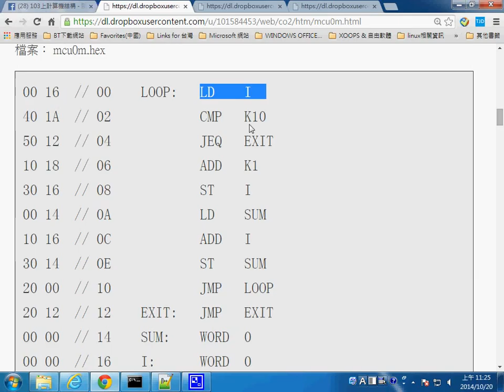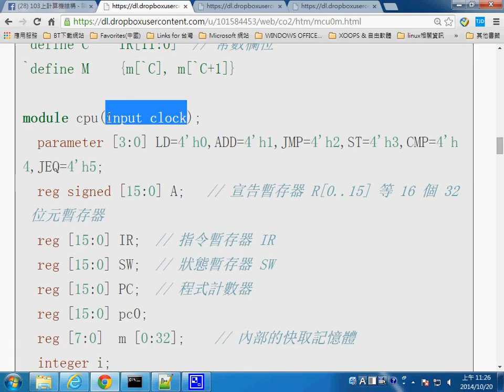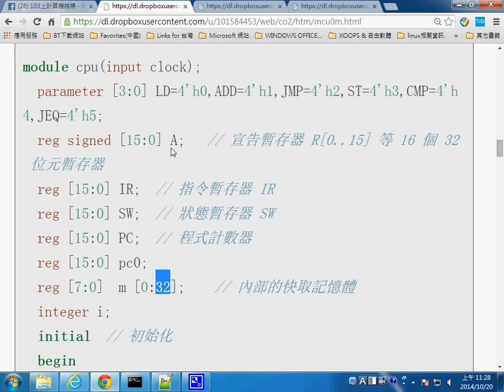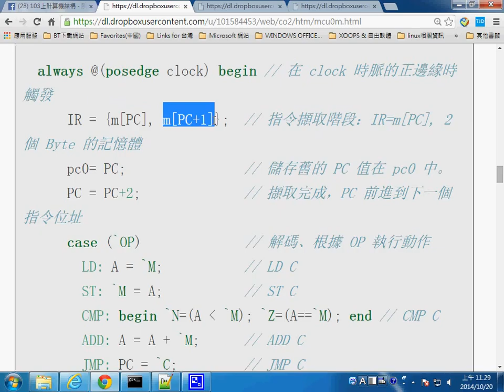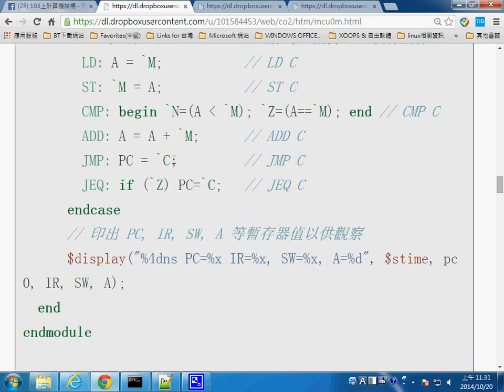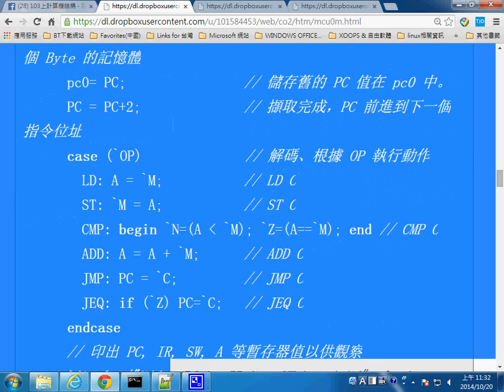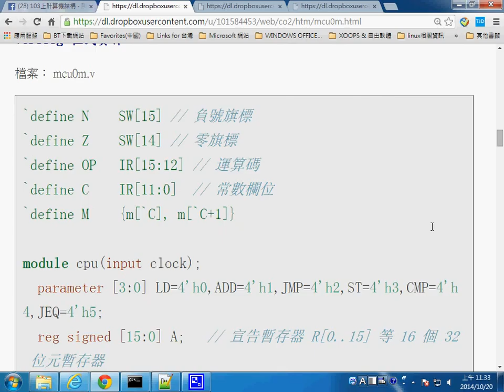ca mcu0m 2